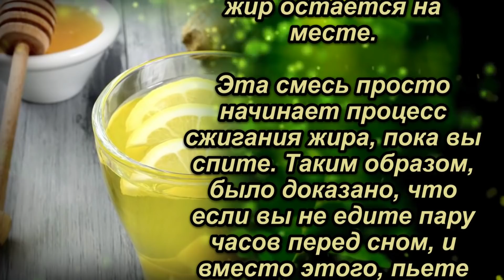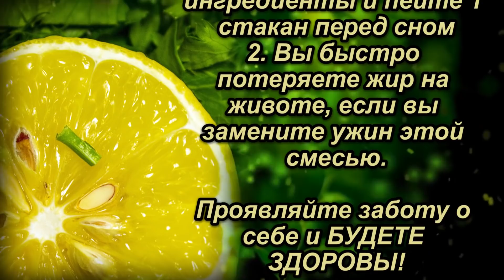Метод который помогает терять вес со время сна, в районе живота и ног.